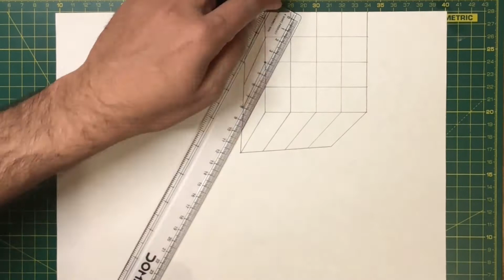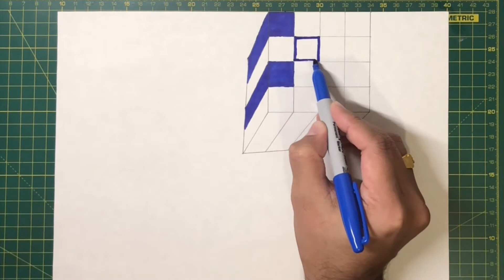3D Trick Art - Floating chess by Shyam Vashishtha | Pencil Drawing on paper | How to Draw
3D Trick Art - Floating chess | Pencil Drawing on Paper-Draw Step by Step
How to draw a easy 3D trick art floatig board for kids and adults of all ages..